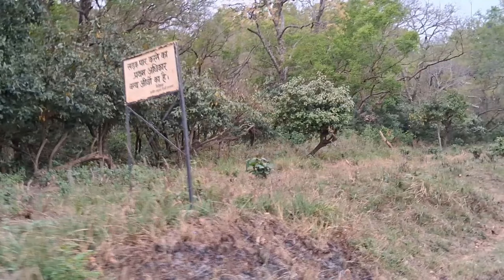Panod ke bade nale par wildlife core tiger territory areas | jim corbett national park Uttarakhand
आग लगने से जंगली जानवर तो भाग कर अपनी जान बचा लेते हैं, परंतु पेड़ों पर बने पक्षियों के घोंसले भी जल जाते हैं और उनमें पाल रहे चिड़ियों के बच्चे भी झुलस जाते हैं। आग की घटनाओं से वन संपदा को तो नुकसान होता ही है, पर्यावरण भी प्रदूषित हो जाता है। आग लगने से गर्मी में भी बढ़ोतरी हो रही है।जंगलों में अनियंत्रित रूप से फैलने वाली आग को वनाग्नी या जंगली की आग (Forest Fire) कहा जाता है। इसमें पौधे, जानवर, घास के मैदान, जो भी उसके रास्ते में आते हैं सब जलकर राख हो जाते है। जंगलों में चलने वाली तेज हवा के कारण यह आग अनियंत्रित होकर बड़े भू-भाग में फैल जाती है, जिससे वायु प्रदूषण का खतरा भी बढ़ जाता है।